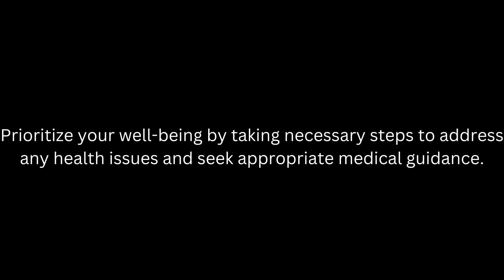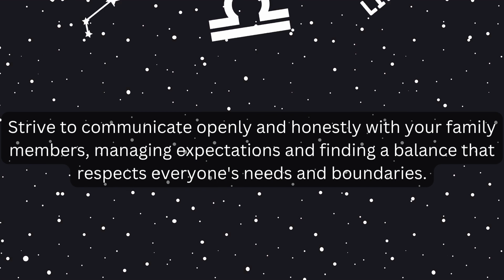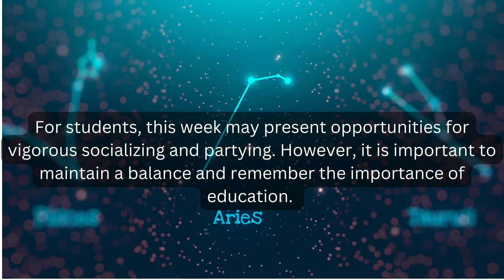Libra weekly horoscope from June 26, 2023 to July 2, 2023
Join us as we dive into the cosmic energies and influences that will shape the upcoming week for Libra individuals. Discover what the stars have in store for you in terms of love, career, finance, and health. From exciting opportunities to potential challenges, we'll guide you through the astrological forecast specifically tailored for Libra.  Whether you're seeking guidance, inspiration, or simply curious about what lies ahead, our horoscope videos will help you navigate through the week with confidence and clarity.